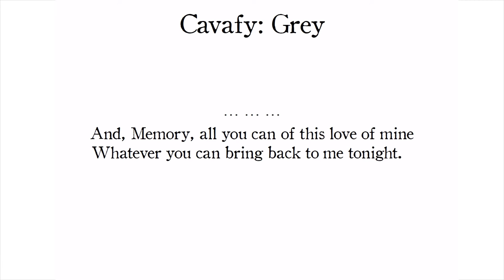You and Your Audience | Andreas Araouzos | TEDxLimassol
True Heroes

Superheroes exist. They live among us. They put on their capes everyday. In offices, in labs, on the sports track, in garages. Creating, designing, educating, entertaining, informing - making a true difference. To a true hero, every detail matters, every second is important, every inch counts. They lead by example driven by their own targets. They are the ones that will not conform, willing to face challenges and to set out on journeys to uncertain endings. Yet, they do not know how to give up. And once they succeed - because like any true hero they always succeed - change is created.

TEDxLimassol 2015 promises to be daring and provocative by bringing on the stage true heroes that will share their ideas and inspire us to wear our own capes.

He studied Mathematics & Management in Manchester, acquired an MBA in Nicosia and attended short courses in acting (Webber Douglas Academy) and directing (RADA) in London.
He is the creator of Alpha Square theatre productions in Cyprus, since 2003. He directed “Red”, “Les Miserables”, “The Little Prince”, “Doubt”, “Shirley Valentine” and “Art” and has appeared in productions such as “Les Liaisons Dangereuses”, “Art”, “Total Eclipse”, “Tape”, “Sweeney Todd”, “The Elephant Man”, “Betrayal” and “Les Miserables”.
He published his column articles in a collection called “I have an Issue: Substantial Triviality.” His original play, the Greek comedy “The Rich Also Cry,” premiered in Nicosia in 2007.